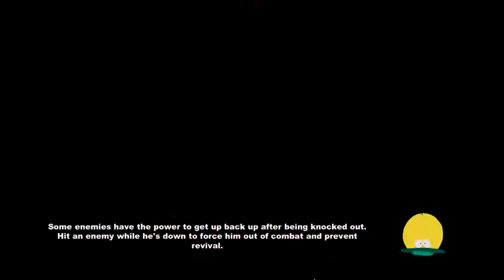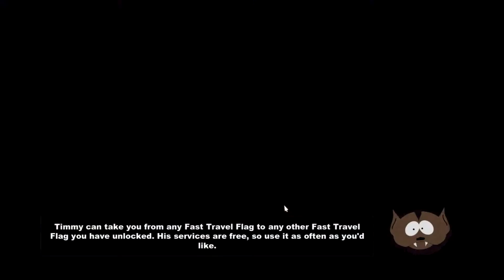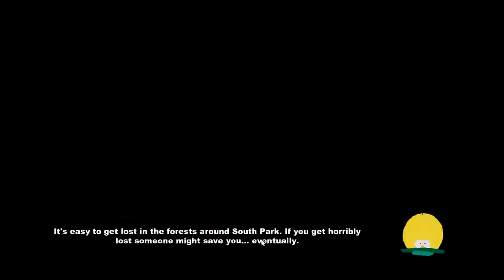South Park: The Stick of Truth - P49 - Rogue Full Playthrough Gameplay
Going through South Park: The Stick of Truth as a Rogue. Currently plan to do all main and side quests. Playing as a Rogue